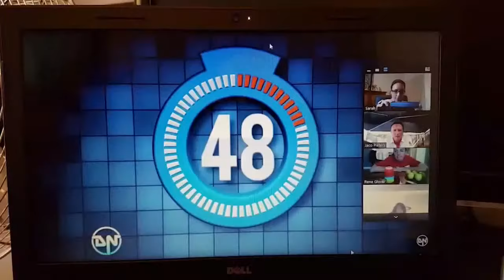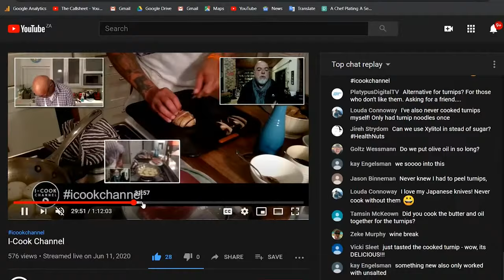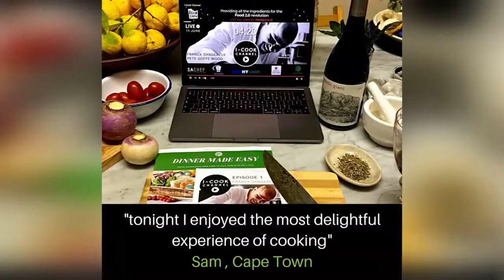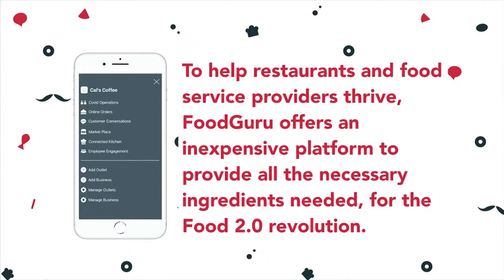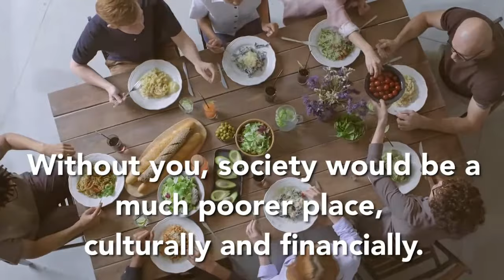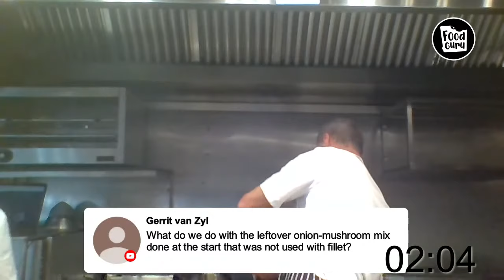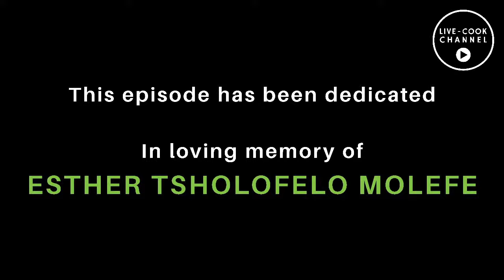Chef Luke Dale Roberts Cooks Beef Wellington - Live-Cook Channel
EPISODE 2: Chef Luke Dale Roberts cooking Beef Wellington

Before we get into the preparations, we want to share with you the overwhelming response we have had with our first episode. With your support, we have already contributed over R60 000 towards the restaurant and food supply economy. After our next episode, we hope to double this figure to extend to R120 000 in our first month!  This could not be done without your loyal support – Thank you!

As we build-up to our second episode with Chef Luke Dale- Roberts, we have been inspired to extend our offering from the "I" to the "WE" with LIVE-COOK CHANNEL. A channel that not only entertains and teaches the finer skills of cooking, but also brings families, friends, colleagues and chefs together. We look forward to bringing you more entertainment, unique masterclasses and further surprises to keep you engaged and coming back for more. Watch this space!

We are so looking forward to Thursday, 25 June @ 18h00 when Chef Luke Dale Roberts and Presenter Pete Goffe-Wood will show us how to prepare a mean Beef Wellington.

FROM CHEF LUKE DALE ROBERTS
Unpack all your ingredients before the show starts, decant ingredients into bowls, and have the following utensils ready:
Chopping board
Tongs/Fork
Kitchen knife
Spatula or wooden spoon
Pastry brush (the back of a spoon will work just as well)

PANTRY ITEMS
1 Egg
Canola or olive oil
Salt and pepper
Butter
Milk or cream

STOVE ITEMS
Preheat oven to 200°C
Tray lined with greaseproof paper
Small tray for cooling off the mushroom mix in the fridge
Pan for frying of fillet
3 Pots or small frying pans for making mushroom duxelle and sauce
Pot of salted and boiling water for blanching the green beans
Small frying pan to re-heat green beans
Colander or slotted spoon
Chinoise or sieve

FROM PETE GOFFE-WOOD
Send your comments and questions so I can put Chef Luke through his paces. Use the I-Cook Channel YouTube Chat feed or Twitter hashtag livecookchannel.

Pour yourself a glass of wine and bring your cooking A-game! Take a picture of your dish plated and post it onto Instagram @livecookchannel and show your culinary masterpiece to the world. See you on Thursday at 18h00. Get ready to be entertained!

Thank you for joining us in the Live-Cook Channel initiative to help support South Africa's chefs.   This is a commercial venture whereby all partners and sponsors will be actively participating in a solidarity initiative that is sustainable for the restaurant sector.  The aim is to create employment and relief for chefs by generating continuous income from recorded episodes linked to meal boxes.

A UNIQUE CULINARY EXPERIENCE...Delivered to your Door!
The Live-Cook Channel is an entertaining live-streamed channel where you have the opportunity to cook and engage with a celebrity chef in real-time using the ingredients of his/her signature dish which will be conveniently delivered to your home.

EPISODE 3: CHEF BENNY MASEKWAMENG COOKING GRILLED SALMON TROUT
For our third episode on the Live-Cook Channel, we are extremely excited to bring you the delightful and energetic Chef Benny Masekwameng!  Best known as a judge on both MasterChef SA and Ultimate Braai Master, Chef Benny will be showing us how to cook his signature dish Grilled Salmon Trout.

WEBTICKET SALES CLOSE 5 JULY

ADVERTISING OPPORTUNITIES:
Together with I-Cook Channel, you have the opportunity to support South Africa's chefs.  By accessing this consumer market,  you will not only grow your brand but also create a sustainable revenue stream for SA Chefs.